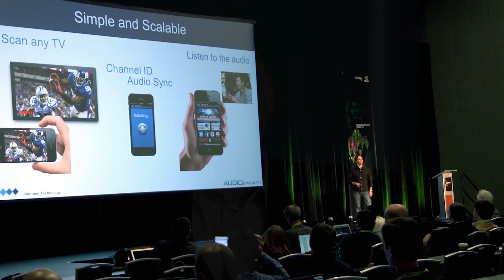NVIDIA Emerging Companies Summit 2015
Fifty tech startups in the fields of robotics, artificial intelligence, big data analytics, and other fields will be displayed on March 18, 2015, at the Emerging Companies Summit in San Jose.
This short video, featuring Jeff Herbst of NVIDIA, Savitha Srinivisan of IBM Venture Capital, and industry analyst Rob Enderle describe their expectations for the event.